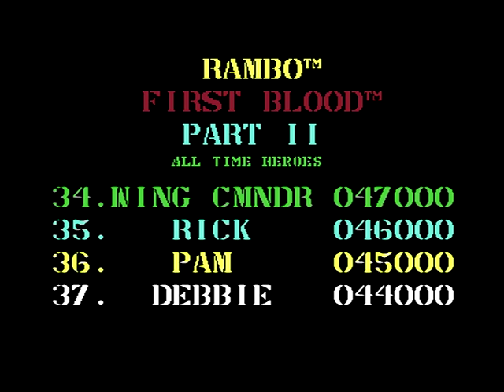Rambo First Blood Part II (1986) - Commodore 64 Cassette C64 (Full Loading & Gameplay)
Rambo is a 1985 video game based on the film Rambo: First Blood Part II. The game was designed by David Collier and Tony Pomfret with the ZX Spectrum version converted by Platinum Productions. The Commodore 64 version's music is by Martin Galway from Northern Ireland, incorporating melodies from the film's score.